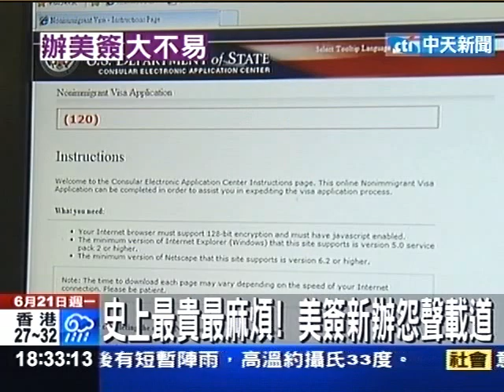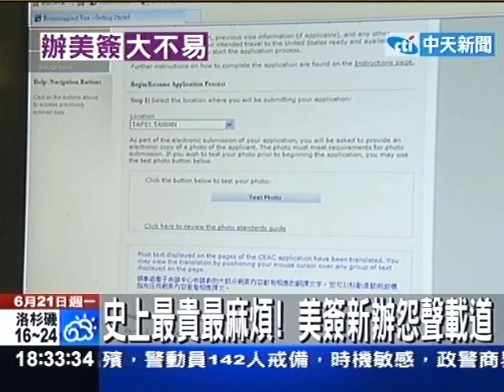史上最貴最麻煩！ 美簽新辦怨聲載道